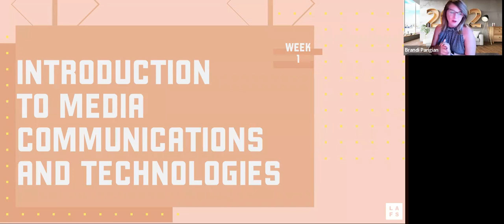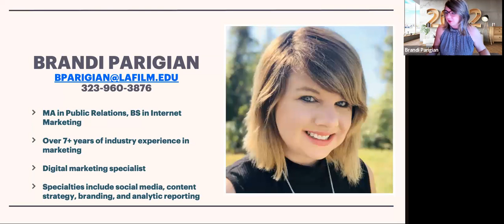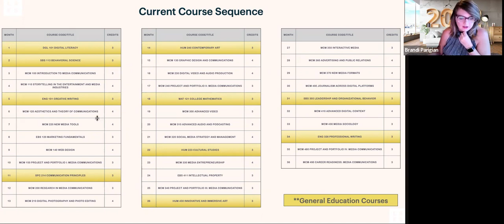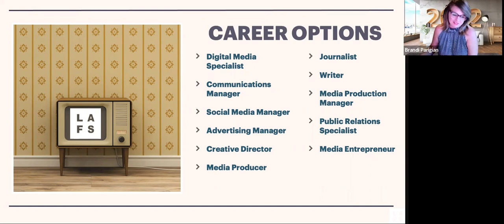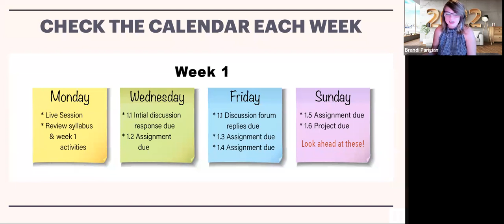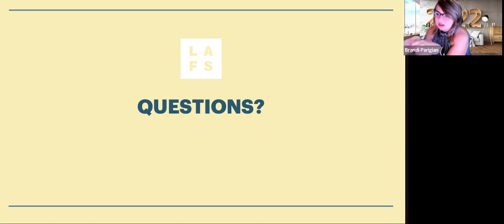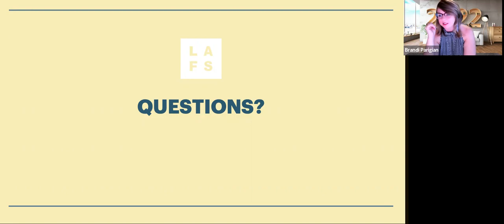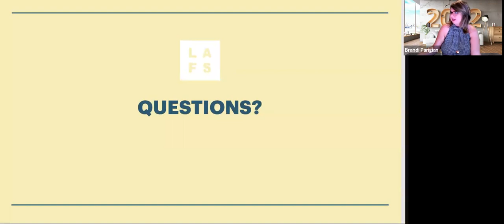MCM 100: Week 1 Live Zoom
Mon Oct 24 @ 4:00 pm MDT•